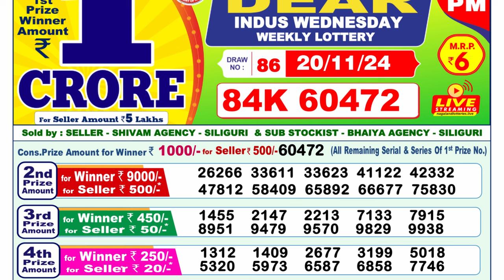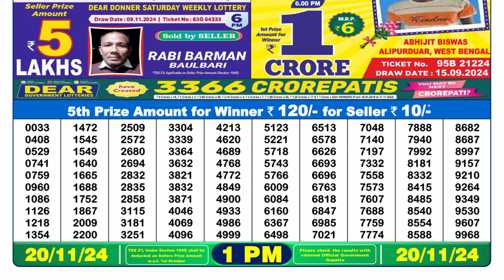Nagaland Lottery Result 1pm 20.11.2024 | Official | Dear Lottery